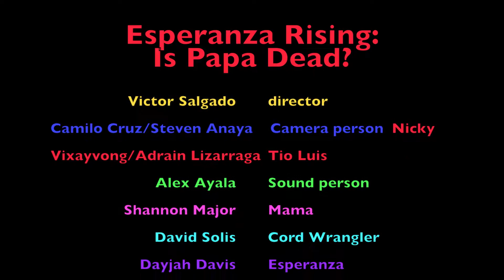SMITH - GROUP 2 - IS PAPA DEAD?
The films were created by the students. They chose a short excerpt from a novel they were reading in class and adapted it into screenplay format. They then storyboarded, shot listed, produced, shot, acted, rehearsed, crewed, and edited their final projects. Yes they are only 10-11yrs old!